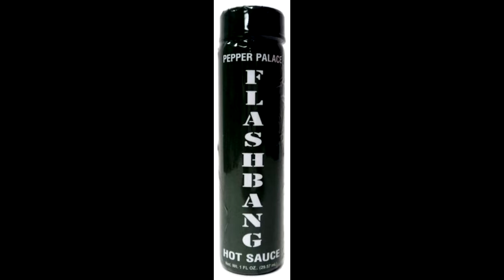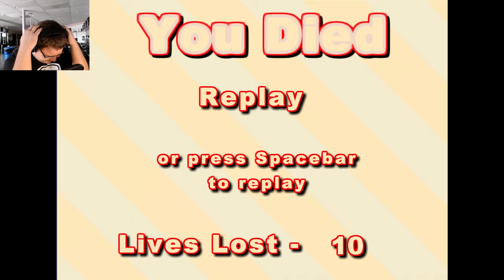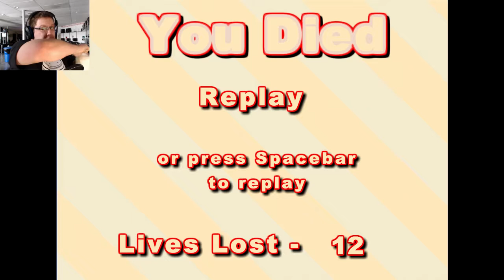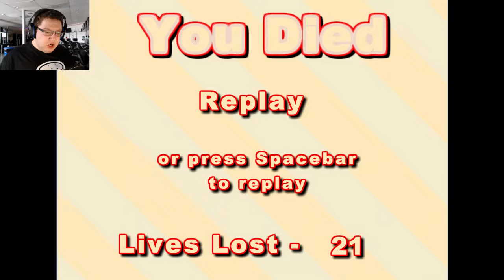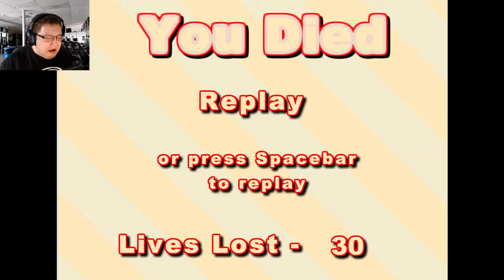200 SUBSCRIBER MILESTONE!!! I had 200 when I did this, then someone unsubscribed :'(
This was one of the worst pains of my entire life. No joke, this stuff is BRÜTAL!

Wanna game with me? Here are my ID's:
Xbox, Steam, and Origin: SquishyTheTitan
PSN: SquishyDishy